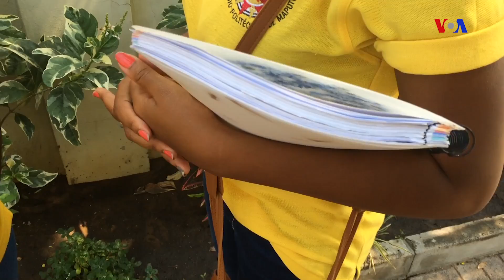Jovens moçambicanas deixam recado no mês das mulheres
Jovens estudantes moçambicanas deixaram vários conselhos a outras jovens, lembrando que é preciso estudar para ser indendependente e em particular "não se deixar enganar por homens mais velhos".